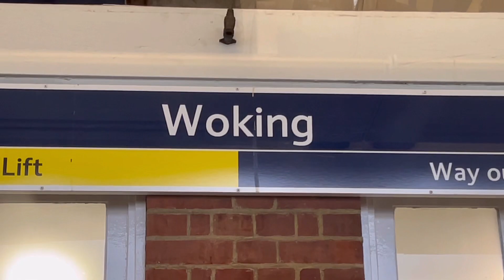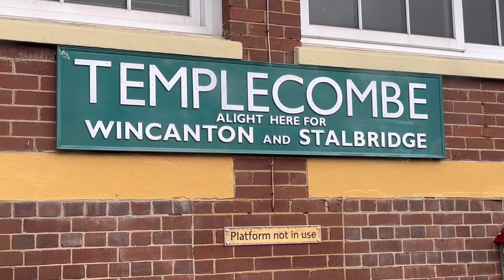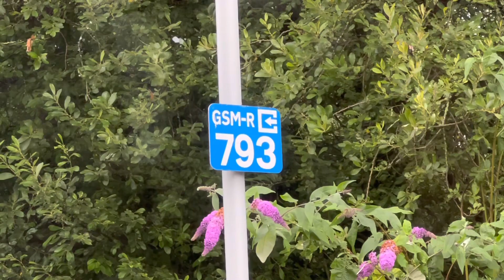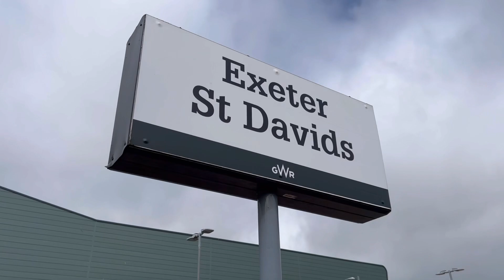Bash aboard 159001 & 159003 working1L13 the 0710 London Waterloo to ExeterSt Davids service05/08/23